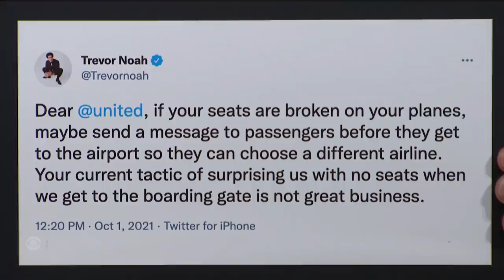"I'm Not Afraid Of Middle Seats" - Trevor Noah Just Wants To Know In Advance If He's Sitting Middle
"The Daily Show" host Trevor Noah wraps his three-part interview with Stephen Colbert by offering some advice for people who, like him, prefer to know in advance if they're going to be stuck fighting for armrests in the middle seat.